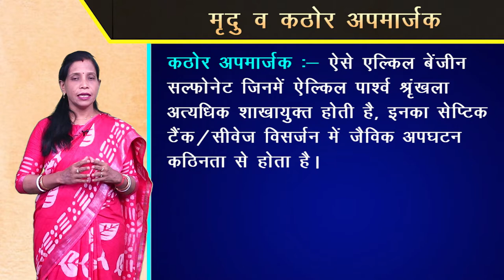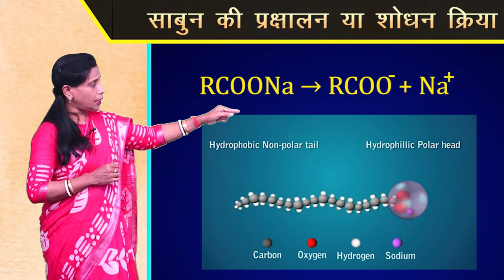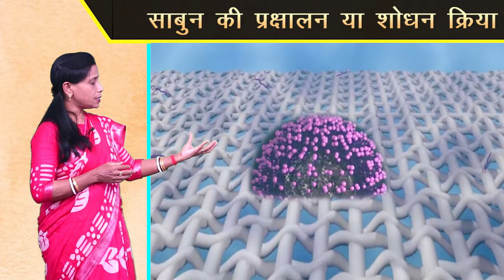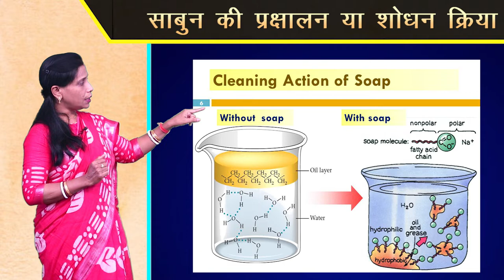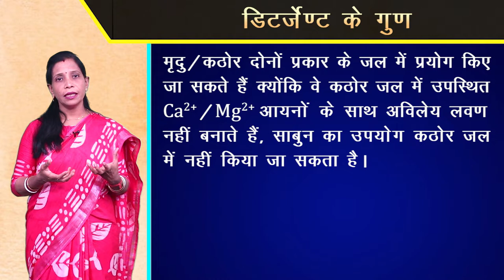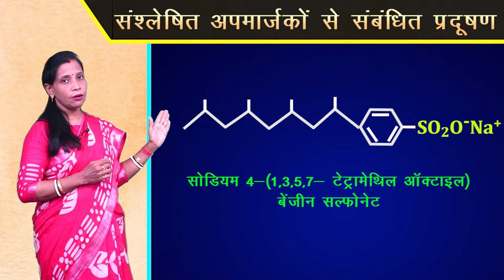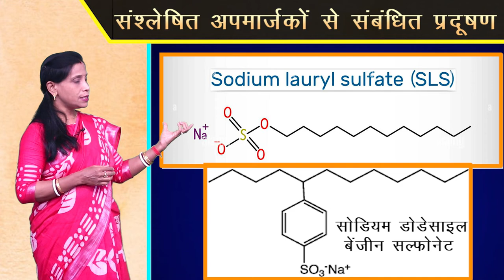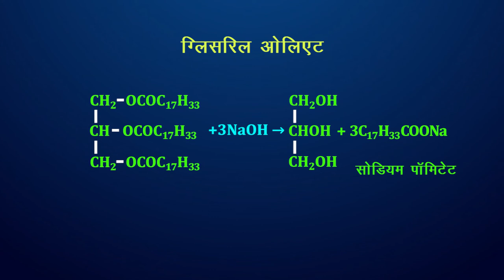CLASS 12th CHEMISTRY | CHAPTER - CHEMISTRY IN EVERYDAY LIFE | दैनिक जीवन में रसायन